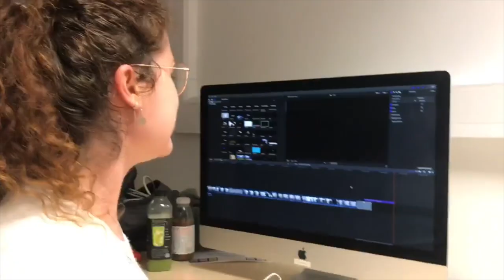Bloopers The Morning After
Here are some funny scenes from our film coming out soon